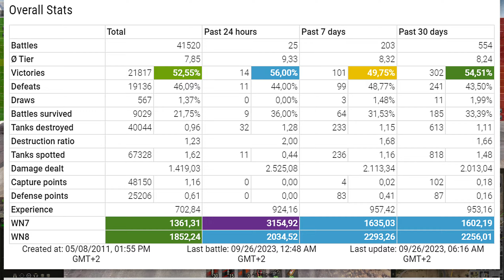Waffenträger auf E 100 is on the road again - World of Tanks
The WT E 100 is a German tier 10 tank destroyer.
The WT E 100 marks the end of its German tank destroyer line.

Battle Stats:
Odin_82 [SZEA]
Waffenträger auf E 100
Highway
Damage: 10884
Frags: 7
Blocked damage: -
Assist damage: -

Medals: 6
Ace Tanker, Bruiser, Duelist, Fire for Effect, High Caliber, Top Gun,